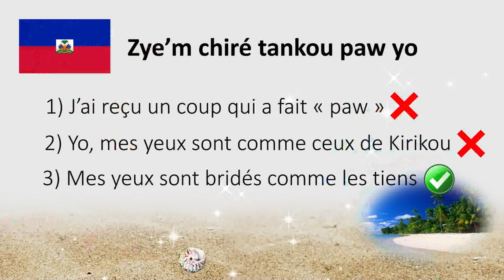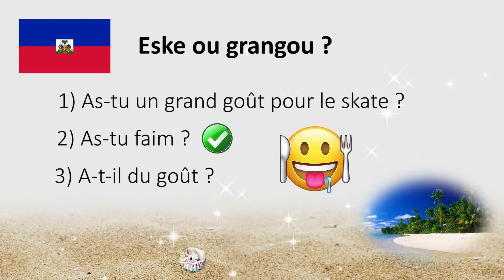CHALLENGE d'expressions en créole haïtien avec Samydee ! - BigBong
Dans ce jeu défi, on vous propose une belle variété d'expressions en créole haïtien et leurs équivalents en français. Vous en connaissez d'autres ? La section des commentaires est à vous !